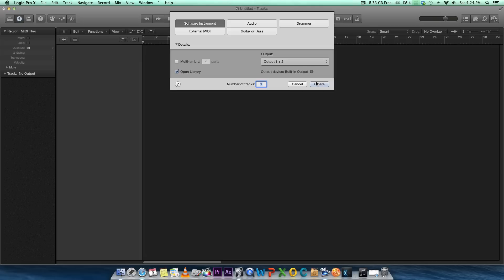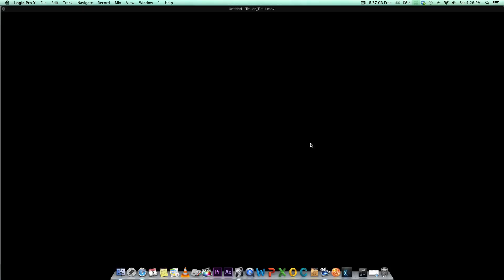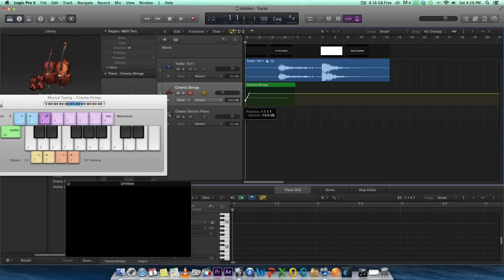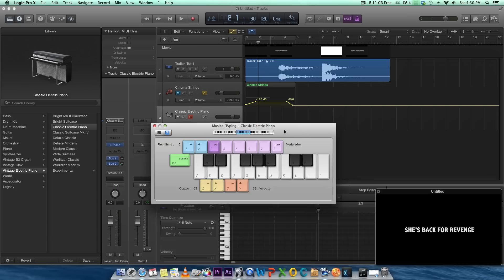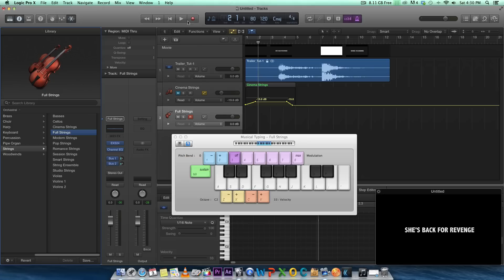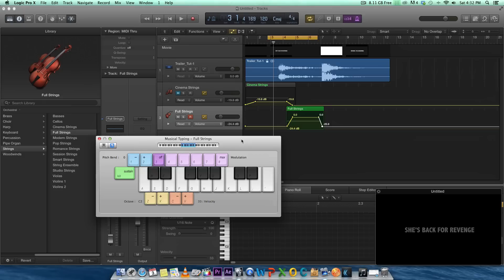Scoring Your Own Films - Logic Pro X Tutorial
If you guys like the tutorial and wanna learn more about Logic then feel free to let me know!